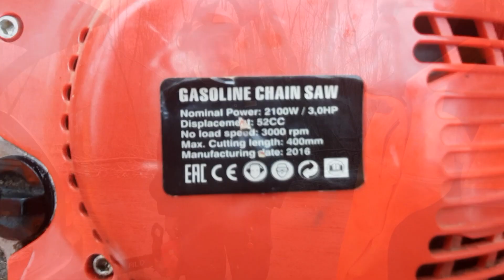MS 666 & 462 és a "Garfield" Bevetésen..